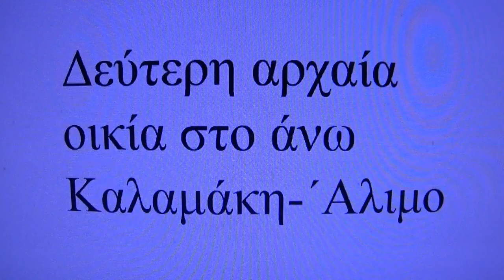Δεύτερη αρχαία οικία στο άνω Καλαμάκη-Άλιμο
Δεν υπάρχει ταμπέλα, ούτε χρονολόγισει της αρχαίας οικίας